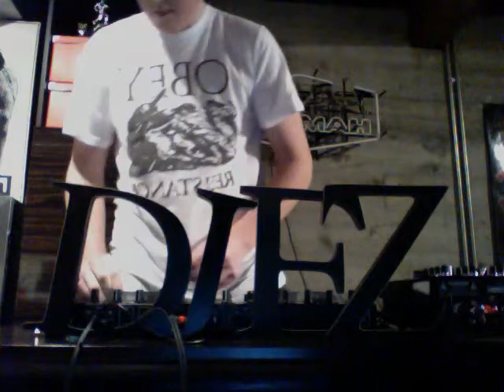DJ EZ - Dj Vlog #6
DJ EZ in Nanaimo